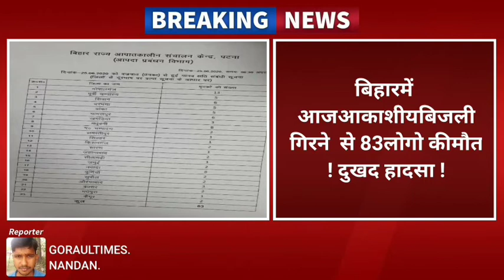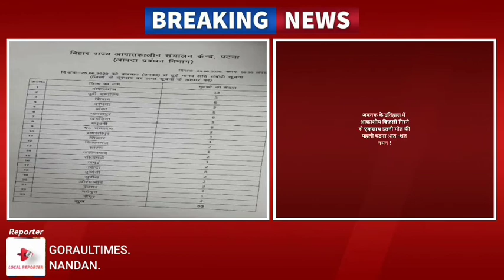GORAUL TIMES.. बिहार के 23.जिलों में बर्षा के दौरान आकाशीय बिजली गिरने से 83. लोगों की मौत !